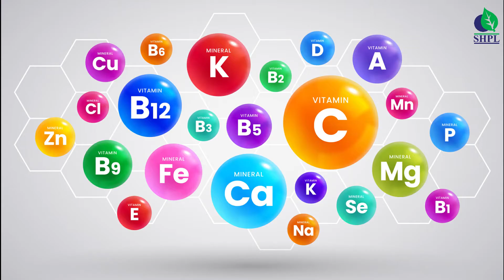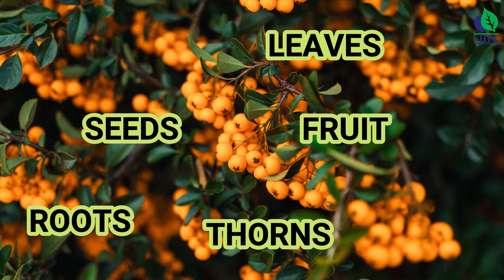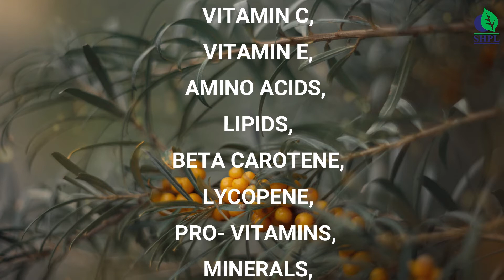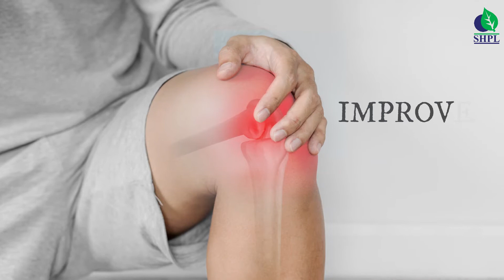Premium Sea Buckthorn Juice (English) | Saarvasri Herbs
➡️ WELCOME TO THE WELLNESS WORLD OF SAARVASRI HERBS

For hundreds of years, sea buckthorn has been used in Russia and China for its medical and nutritional qualities.

Sea buckthorn is thought to remove free radicals -- molecules that can damage cells. Most scientific evidence is from animal studies. Though not proven in human clinical trials, people say they take sea buckthorn specifically to try to:

* Treat stomach or intestinal problems
*  Improve blood pressure or blood cholesterol
* Prevent or manage blood vessel or heart disease
* Complement cancer treatment
* Boost immunity and prevent infections
* Treat obesity
* Improve symptoms of cirrhosis
* Improve eyesight or dry eyes
* Treat respiratory problems such as asthma, colds, and pneumonia.

There isn't enough evidence to confirm that sea buckthorn works for most of these health problems.